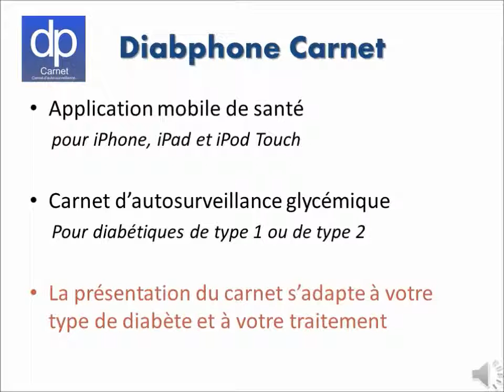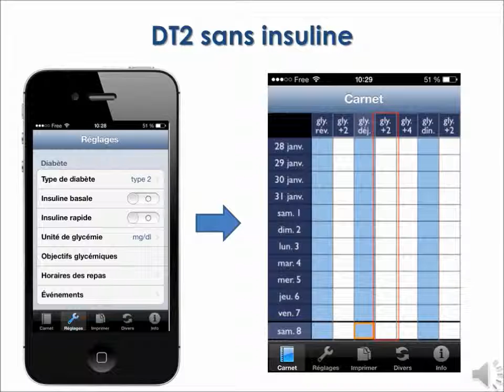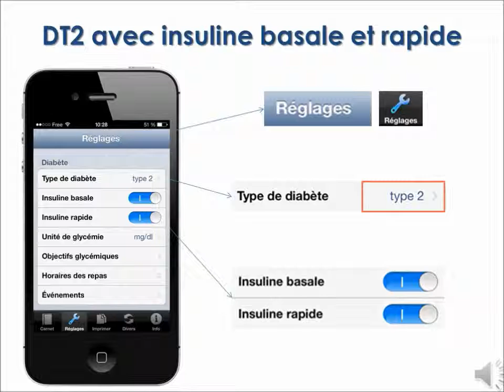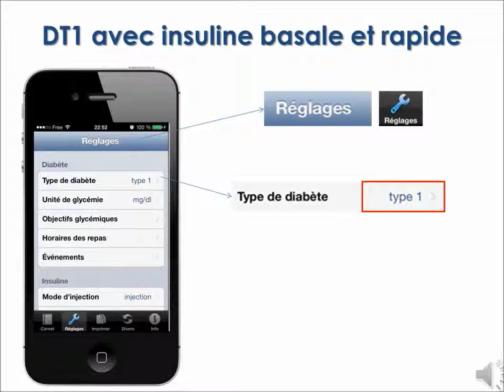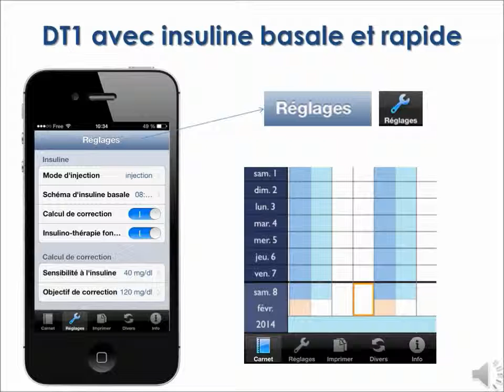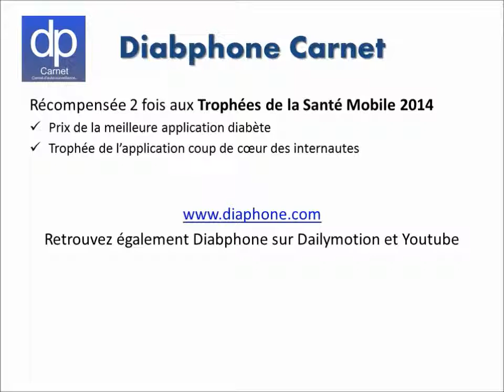!!Diabphone Carnet: Présentation des différents carnets selon le type de diabète et le traitement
Traitement du diabète Diabphone Carnet est une application mobile de santé pour iPhone, iPad et iPod Touch qui propose un carnet dautosurveillance glycémique pour tous les diabétiques, quel que soit leur traitement.
La vidéo montre comment le carnet sadapte au type de diabète (type 1 ou type 2) et au mode de traitement des patients (régime, comprimés, insuline).
Diabphone Carnet a été récompensée 2 fois aux Trophées de la Santé Mobile 2014: Prix de la meilleure application diabète et Trophée de lapplication coup de cœur des internautes.